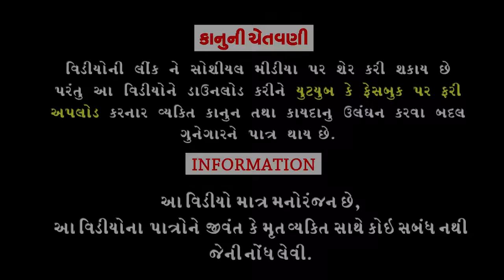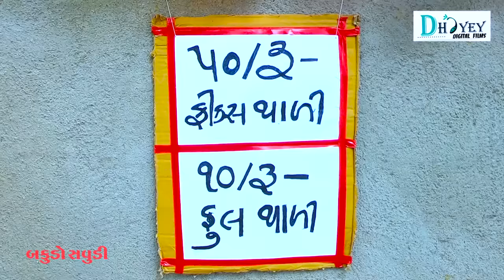10/Ni Ful Thali ||10/ની ફૂલ થાળી ||Deshi Comedy।।Comedy Video।।